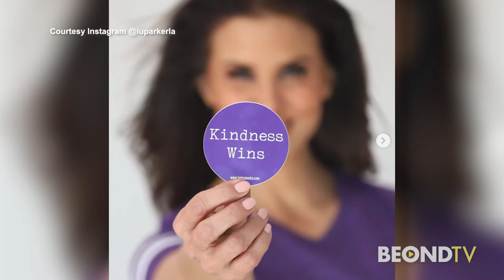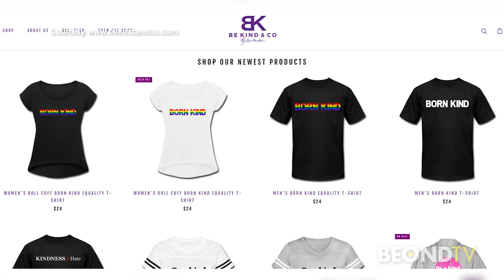Why kindness matters from former Miss USA and KTLA anchor Lu Parker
Lu Parker tells Carlos Amezcua about why she created Be Kind & Co after an experience that had her questioning kindness. But she says because she was a writer, she started journaling through her experience and it led her to create a multi-media company. Why Lu feels like kindness is a practice and how self love plays into all of it.

Find Be Kind & Co online at BeKindandCo.com.

More stories and interviews on beond.tv and on our free BEONDTV Roku and Amazon FireTV apps.